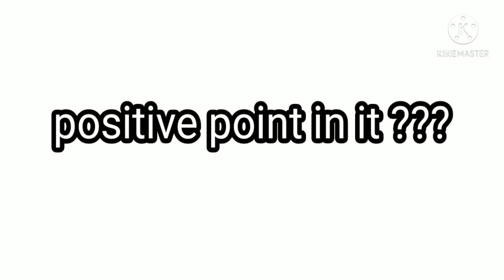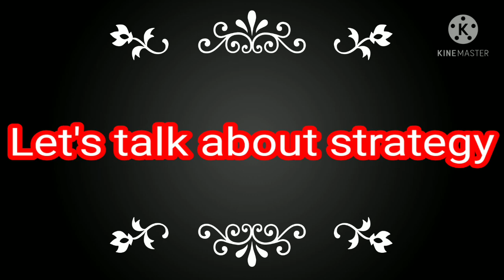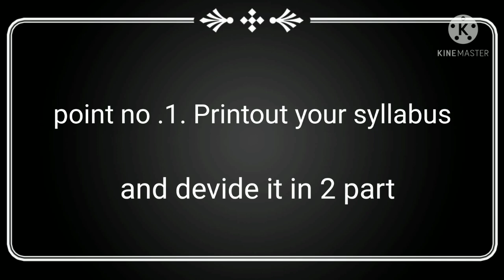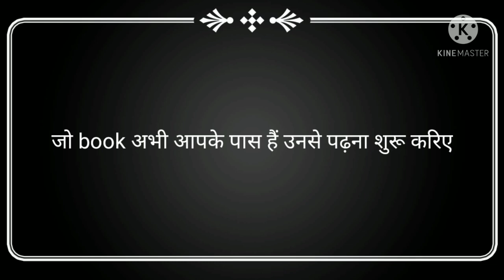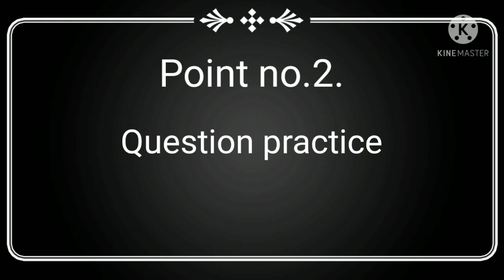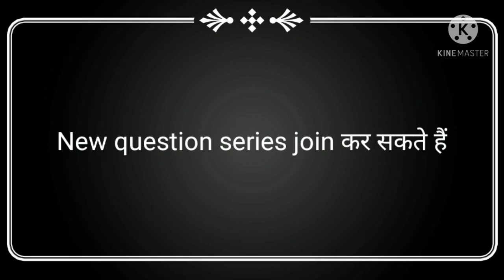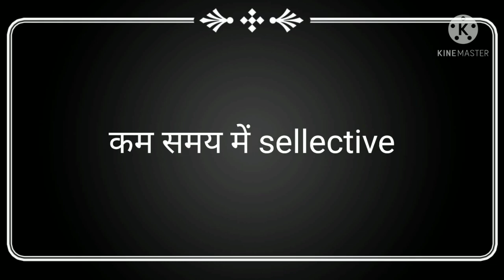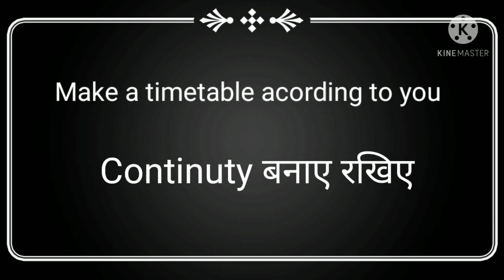How to prepare for nta ugc net 2021 । Preparation strategy for ugc net sociology 2021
This video is related to nta ugc net sociology 2021 preparation strategy .
myself arti yadav qualified up pgt sociology 2016and  ugc net jrf 2 times.

join our telegram group Sociology dot net
prepare for ugc net and higher education and other govt. exam with help of this channel.subject sociology

content covered  in the video related to :

1#howtoprepareforntaugcnet2021
2#preparation strategy ugcnetsociology2021
3#ntaugcnet2021
4#ntaugcnetsociology2021
5#sociology_for_ugcnet
6#sociology_in_hindi